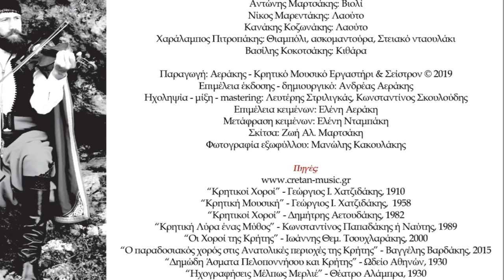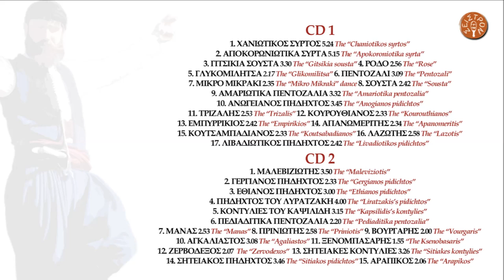ΑΝΤΩΝΗΣ ΜΑΡΤΣΑΚΗΣ - ΜΑΝΑΣ (ΣΚΟΙΝΙΩΤΙΚΕΣ-ΚΡΙΤΣΙΩΤΙΚΕΣ ΚΟΝΤΥΛΙΕΣ) | Official Audio Release © 2019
ANTONIS MARTSAKIS - THE MANAS (SKOINIOTIKES-KRITSIOTIKES KONTYLIES) | Official Audio Release © 2019
Μουσική: παραδοσιακή σε διασκευή Δημήτρη Σγουρού

Ο “Μανάς” είναι Σιγανός τραγουδιστικός χορός από το ορεινό χωριό της Κριτσάς Μεραμπέλου του νομού Λασιθίου. Πήρε το όνομά του από το τσάκισμα (επωδό) “Για το Θεό Μανά μου” που λέγεται ανάμεσα στις μαντινάδες και επικράτησε από τους ίδιους τους μουσικούς και χορευτές που το τραγουδούσαν. Χορεύεται από γυναίκες και άνδρες και το μουσικό του μέτρο είναι 2/4.

ΠΕΡΙΕΧΟΜΕΝΑ:

CD 1
1.ΧΑΝΙΩΤΙΚΟΣ ΣΥΡΤΟΣ (ΠΡΩΤΟΣ ΣΥΡΤΟΣ) 5.24
2.ΑΠΟΚΟΡΩΝΙΩΤΙΚΑ ΣΥΡΤΑ 5.15
3.ΓΙΤΣΙΚΙΑ ΣΟΥΣΤΑ Ή ΡΟΥΜΑΤΙΑΝΗ 3.30
4.ΡΟΔΟ 2.56
5.ΓΛΥΚΟΜΙΛΗΤΣΑ 2.17
6.ΠΕΝΤΟΖΑΛΙ 3.09
7.ΜΙΚΡΟ ΜΙΚΡΑΚΙ 2.35
8.ΣΟΥΣΤΑ 2.42
9.ΑΜΑΡΙΩΤΙΚΑ ΠΕΝΤΟΖΑΛΙΑ 3.32
10.ΑΝΩΓΕΙΑΝΟΣ ΠΗΔΗΧΤΟΣ 3.45
11.ΤΡΙΖΑΛΗΣ 2.53
12.ΚΟΥΡΟΥΘΙΑΝΟΣ 2.33
13.ΕΜΠΥΡΡΙΚΙΟΣ 2.42
14.ΑΠΑΝΩΜΕΡΙΤΗΣ 2.34
15.ΚΟΥΤΣΑΜΠΑΔΙΑΝΟΣ 2.33
16.ΛΑΖΩΤΗΣ 2.58
17.ΛΙΒΑΔΙΩΤΙΚΟΣ ΠΗΔΗΧΤΟΣ 2.42

CD 2
1.ΜΑΛΕΒΙΖΙΩΤΗΣ 3.50
2.ΓΕΡΓΙΑΝΟΣ ΠΗΔΗΧΤΟΣ 2.33
3.ΕΘΙΑΝΟΣ ΠΗΔΗΧΤΟΣ 3.00
4.ΠΗΔΗΧΤΟΣ ΤΟΥ ΛΥΡΑΤΖΑΚΗ 4.00
5.ΗΡΑΚΛΕΙΩΤΙΚΕΣ ΚΟΝΤΥΛΙΕΣ 3.15
6.ΠΕΔΙΑΔΙΤΙΚΑ ΠΕΝΤΟΖΑΛΙΑ 2.20
7.ΣΚΟΙΝΙΩΤΙΚΕΣ ΚΟΝΤΥΛΙΕΣ 2.53
8.ΠΡΙΝΙΩΤΗΣ 2.58
9.ΒΟΥΡΓΑΡΗΣ 2.00
10.ΑΓΚΑΛΙΑΣΤΟΣ 3.08
11.ΞΕΝΟΜΠΑΣΑΡΗΣ 1.55
12.ΖΕΡΒΟΔΕΞΟΣ 2.07
13.ΣΗΤΕΙΑΚΕΣ ΚΟΝΤΥΛΙΕΣ 3.26
14.ΣΗΤΕΙΑΚΟΣ ΠΗΔΗΧΤΟΣ 3.46
15.ΑΡΑΠΙΚΟΣ 2.06